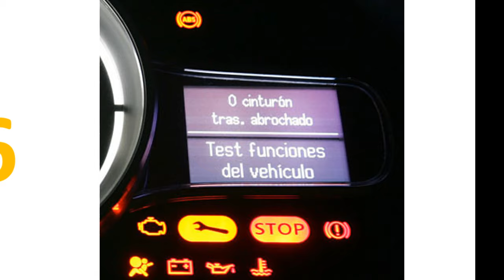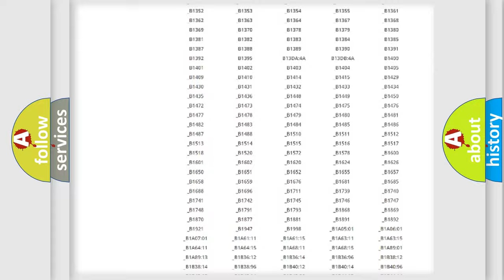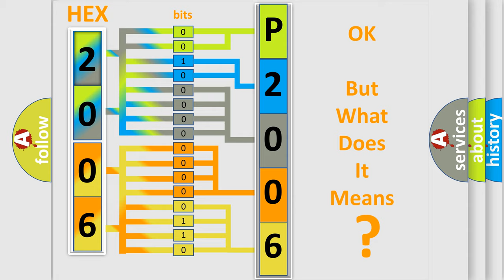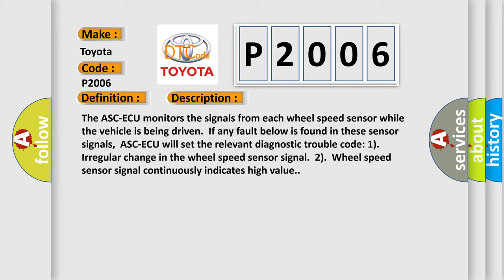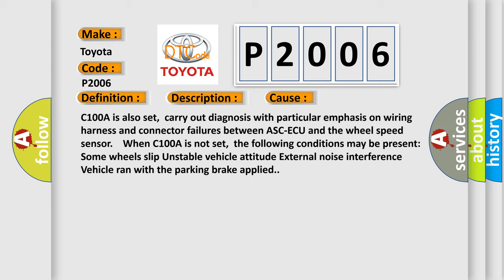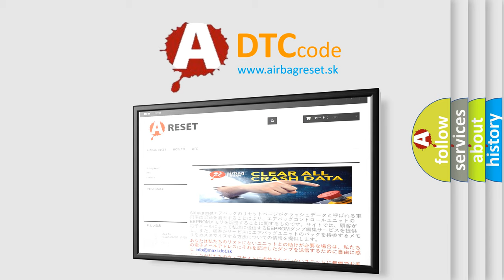DTC Toyota P2006 Short Explanation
Contents:
0:21 Basic DTC analysis according to OBD2 protocol standard.
1:48 Insight into programming
2:58 A diagnostically understandable description of the Diagnostic Trouble Code
3:05 Basic error definition

Make:
Toyota
Code:
P2006
Definition:
Abnormality in FR wheel speed sensor signal
Description:
The ASC-ECU monitors the signals from each wheel speed sensor while the vehicle is being driven.If any fault below is found in these sensor signals,ASC-ECU will set the relevant diagnostic trouble code: 1).Irregular change in the wheel speed sensor signal.2).Wheel speed sensor signal continuously indicates high value.
Cause:
Current trouble: Excessive gap between the wheel speed sensor and the wheel speed detection encoder Adhesion of foreign materials on the wheel speed sensor Adhesion of foreign materials on the wheel speed detection encoder Wheel bearing malfunction Malfunction of wheel speed sensor Damaged wiring harness and connectors External noise interference Improper installation of the wheel speed sensor Deformation of the wheel speed detection encoder ASC-ECU malfunction Disturbance of magnetization pattern for wheel speed detection encoder The number of poles on the Magnetic encoder for wheel speed detection (N-pole and S-pole) have changed.Past trouble: When the diagnostic trouble code No.C100A is also set,carry out diagnosis with particular emphasis on wiring harness and connector failures between ASC-ECU and the wheel speed sensor.When C100A is not set,the following conditions may be present: Some wheels slip Unstable vehicle attitude External noise interference Vehicle ran with the parking brake applied.